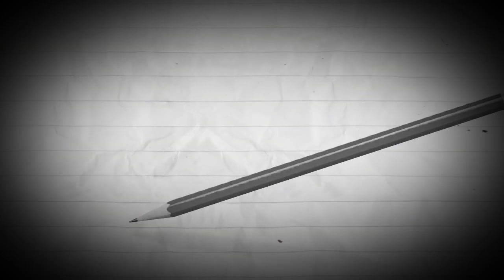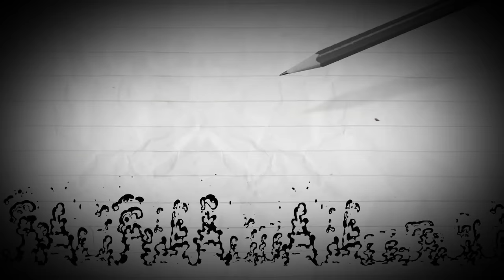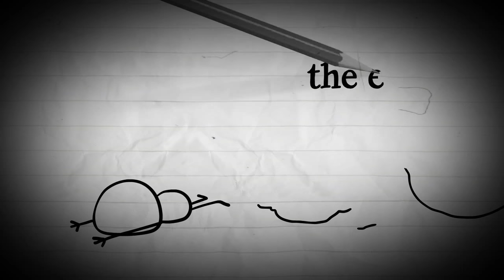Pencilmation in 1936 #3